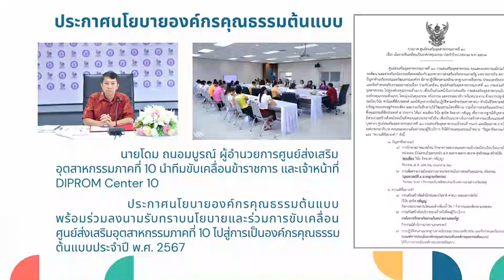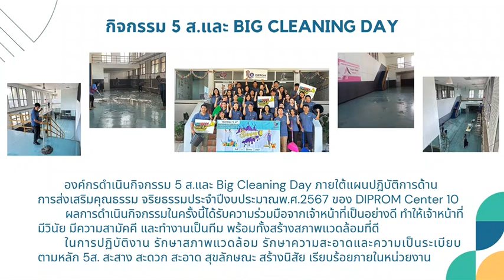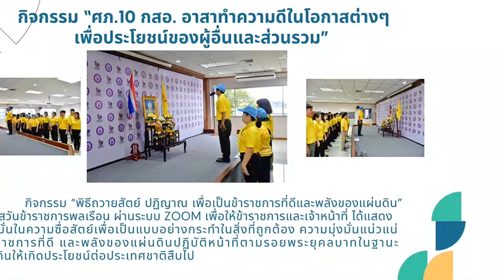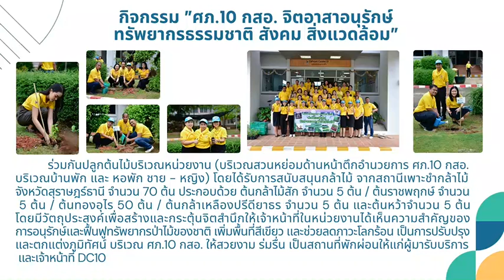การขับเคลื่อนส่งเสริมคุณธรรม จริยธรรม (ศูนย์ส่งเสริมอุตสาหกรรมภาคที่ 10 กรมส่งเสริมอุตสาหกรรม)